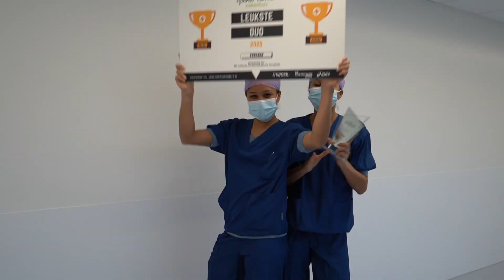AWARD UITREIKING | ZORG BUDDY CHALLENGE 2020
Bekijk hier winnaars van de Zorg Buddy Challenge 2020!

In deze video verrast Arun, Sabine en Rachel met hun titel en prijzen. De operatie-assistentes van het IJsselland Ziekenhuis wonnen de titel ''leukste duo 2020''. Verkozen door collega's en onze jury. Ook maken we de winnaar van de energiekste organisatie bekent.

Benieuwd? Bekijk dan snel de video en geef je op voor volgend jaar!

De Zorg Buddy Challenge is een samenwerking van de Rotterdamse Zorg, FITWORK en ASICS. Een challenge om te verbinden, te motiveren en gezondheid op een leuke manier te stimuleren. Tijdens de Zorg Buddy Challenge 2020, die georganiseerd werd tijdens de Sterk in je Werk Week 2020 van deRotterdamseZorg. Konden zorgmedewerkers uit de regio Rotterdam de uitdaging aangaan om als duo leuke prijzen en awards te winnen. Een initiatief waar het onderlinge plezier, verbroedering en samen sporten in deze tijd mogelijk werd gemaakt.

Fantastisch om te zien hoe fanatiek de deelnemers waren en hoeveel duo's de strijd zijn aangegaan. We hopen dat iedereen heeft genoten van deze eerste editie en willen de winnaars van 2020 dan ook ontzettend feliciteren met hun titel en prijzen!

We maken dan ook met trots de winnaars van 2020 bekent:

Energiekste organisatie: Maasstad Ziekenhuis
Leukste duo: Sabine Koulen en Rachel Koulen (IJsselland Ziekenhuis)

We willen alle winnaars dan ook feliciteren met jullie awards en leuke prijzen. Ook een grote dank aan alle deelnemers en organisaties voor jullie deelname en inzendingen. Jullie zijn geweldig!

Meer?